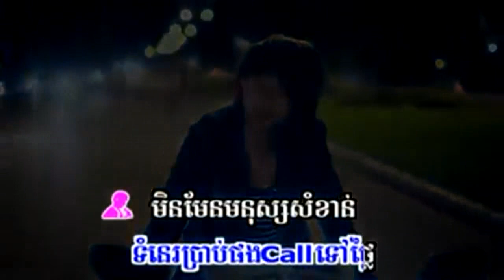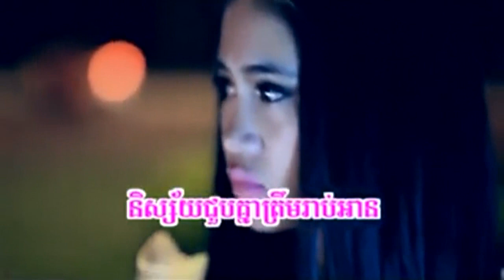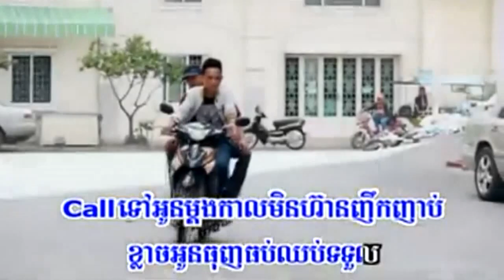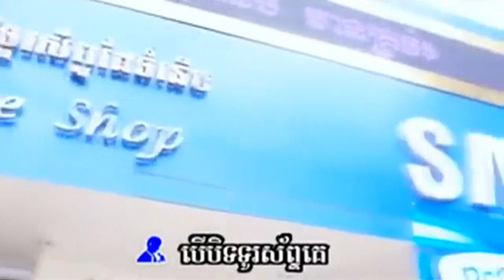[ Sunday VCD Vol 134 ] Keo Veasna ft Many - Bert Turosap Ke Lerk Turosap Bong Phong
Keo Veasna ft Udommany - Bert Turosap Ke Lerk Turosap Bong Phong [SunDay VCD Vol 134]